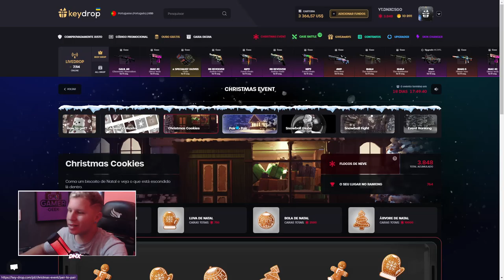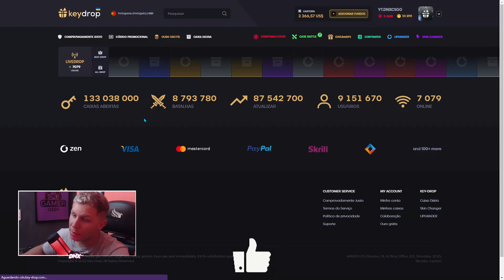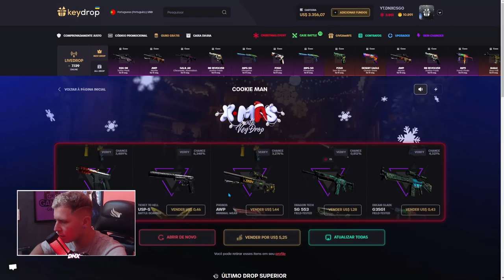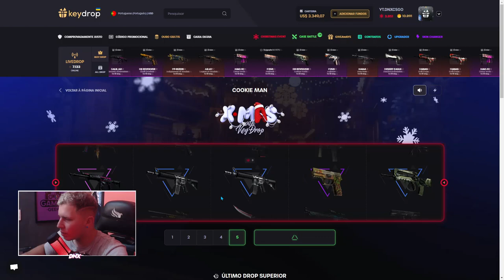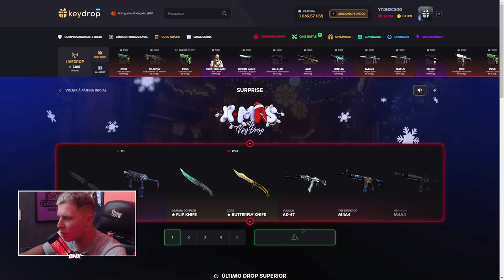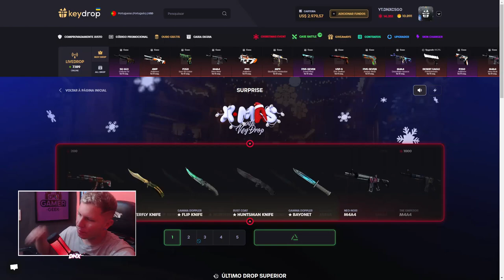KEYDROP doando SKINS de CS:GO de GRAÇA em 2023 ( SKIN DE GRAÇA )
O keydrop tá diferente irmão, está doando skins de csgo de graça, temos vários jeitos para você ganhar essas skins, confere o vídeo para vocês verem os profits, o melhor lugar para ganhar skins de csgo é o keydrop! ✔️

► keydrop ; (Use o cupom DNXCSGO e ganhe 5 reais de graça + 10% no deposito)

Keydrop doando SKINS de CS:GO de GRAÇA em 2023 (Vários métodos)